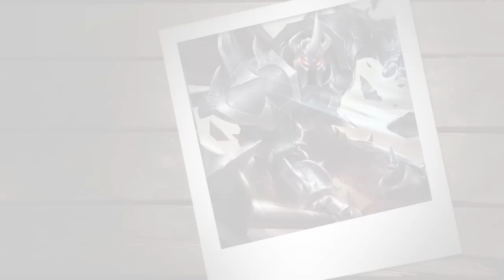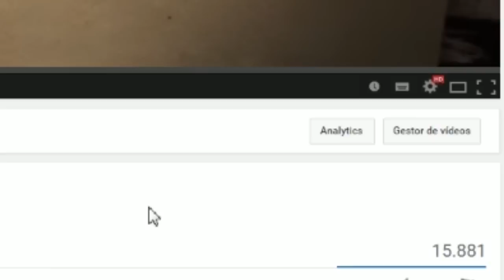Cómo jugar conTRA #41: Mordekaiser - Feat. iSanchezLoL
Estás cansado de saber cómo van los campeones y que aún así te partan la cara? ¡BarbeQ te enseña cómo jugar conTRA los campeones!